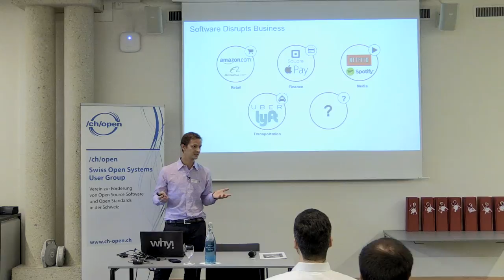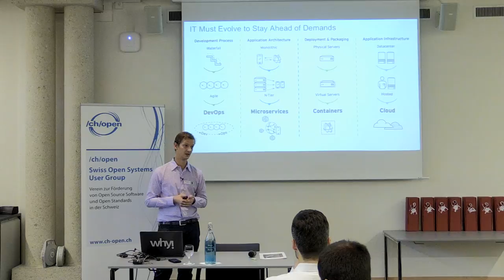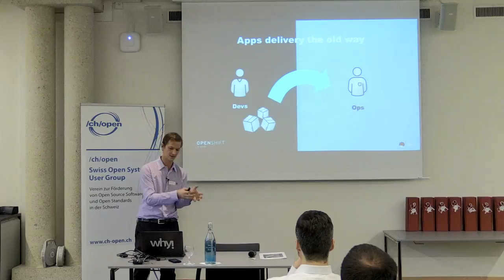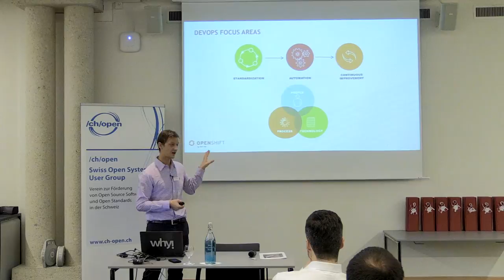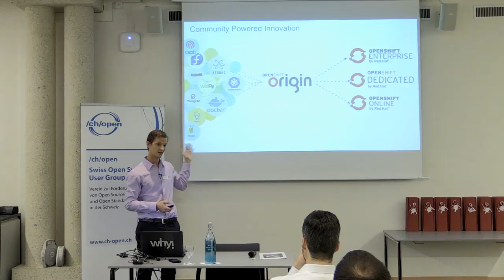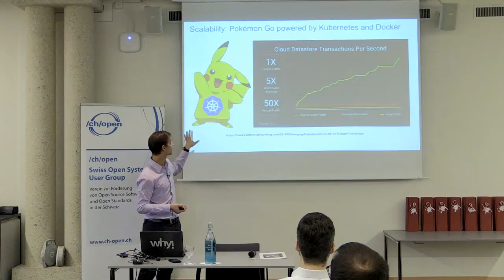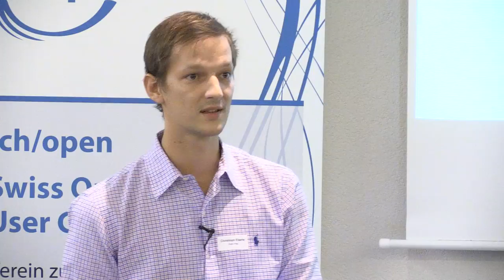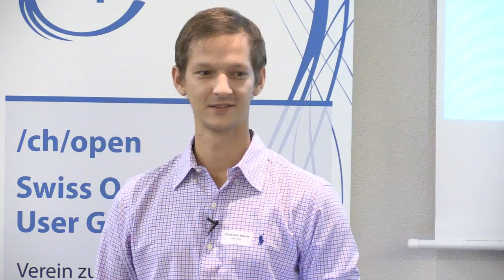Innovationtreiber mit "Biz, Dev und Ops" - Christoph Eberle